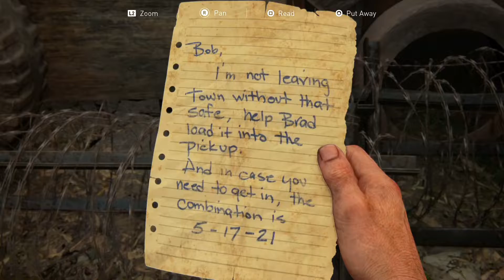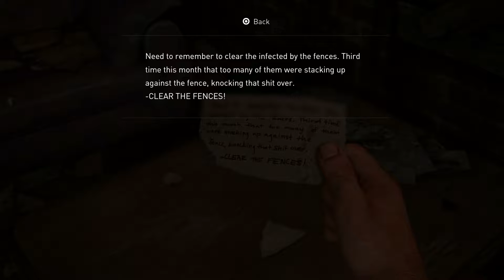THE LAST OF US Part I Remake PS5 Walkthrough(தமிழ்) Part 7 - Bill's Town...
The Last Of Us Part 1 Remake PS5 Tamil Gameplay Walkthrough part 7(Full Game) 1080p 60fps includes The Last Of Us Part 1 Remake(2023) Full Gameplay Walkthrough and The Last Of Us Part 1 Remake 2023 Single Player Campaign  story includes Joel Story, Gun Upgrades,Zombies,apocalyptic,all Gunfights,all cutscenes , all soundtrack, all cinematics, bosses,all skills,PS5 gameplay & reaction until the Ending of The Last Of Us Part 1 Remake Single Player story !!

The Last of Us is a third-person action-adventure survival horror video game created exclusively for PlayStation 3, and was later remastered for the PlayStation 4. The game was developed by Naughty Dog. In September 2022, Naughty Dog, in collaboration with PlayStation Studios, released a remake of the original game with Left Behind, titled The Last of Us Part I, for the PlayStation 5, and is in development for Microsoft Windows.
The Last of Us takes place in the year 2033, twenty years after a fungal-based, brain-altering pandemic has spread and infected over 60% of the world's population. Since the outbreak, the world has gone into a state of panic and frenzy as officials try to fix and keep the situation under control. Survivors of the pandemic are assigned to designated quarantine zones that are supposed to separate them from the infected and keep them safe.The game tells the story of survivors Joel and Ellie as they work together to survive their westward journey across what remains of the country to find a possible cure for the modern fungal plague that has nearly decimated the entire human race.